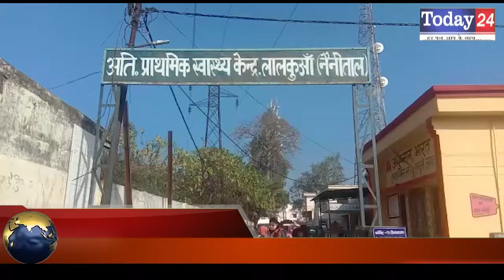लालकुआँ में कोविड 19 वेक्सीन के टीकाकरण का ड्राई रन किया गया | Today24